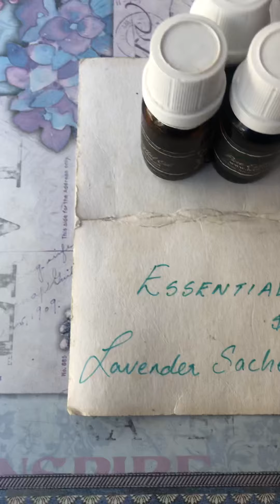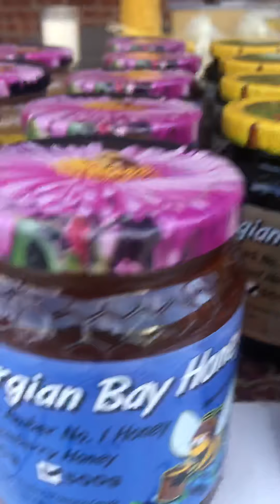eat then u Rich poop turns into gas fuels then we have energy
Bill Gates now Richer invents solar toilets the no.2 now worlds energy increased by 12 billion more poopers shit makes Trillions